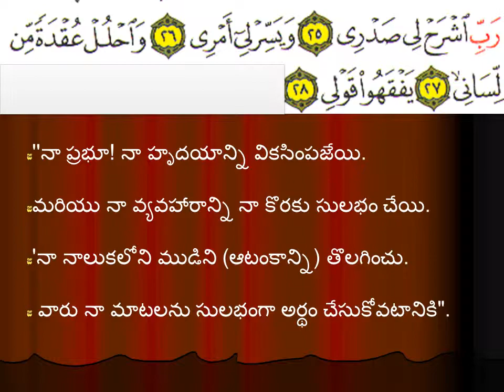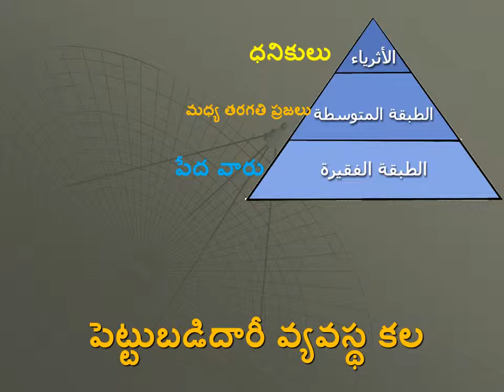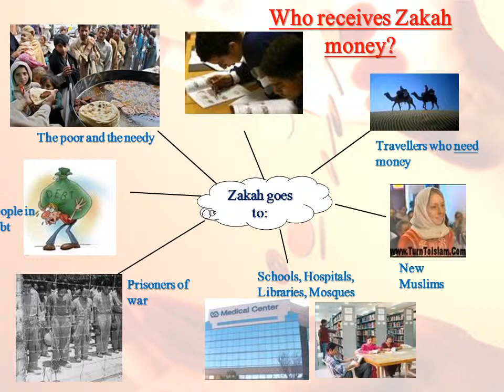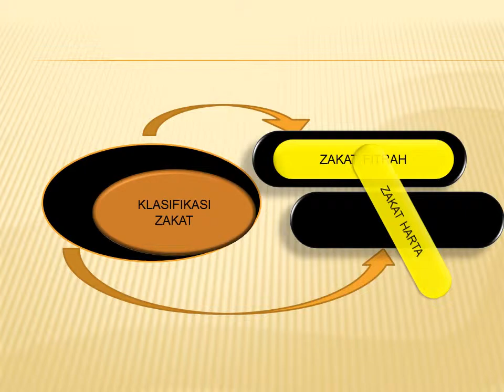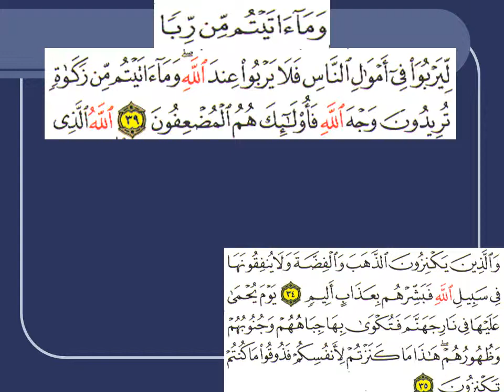Zakat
About zakat